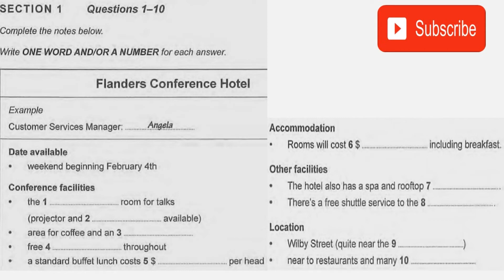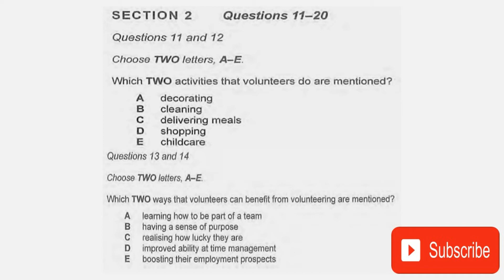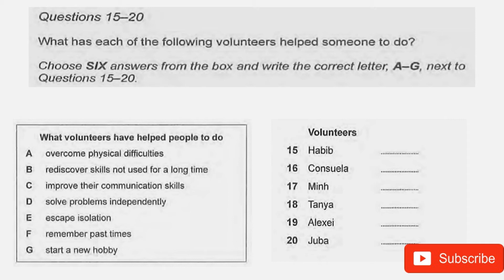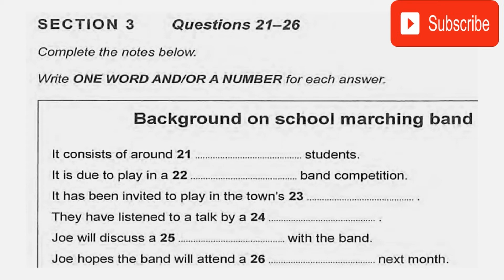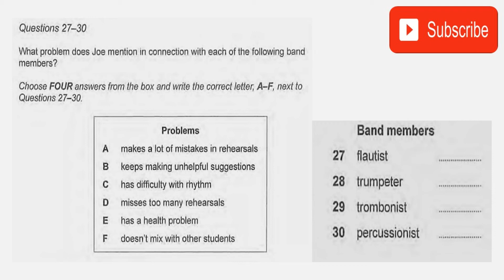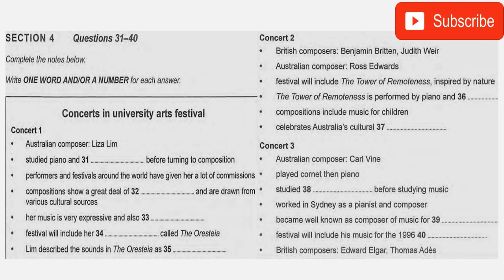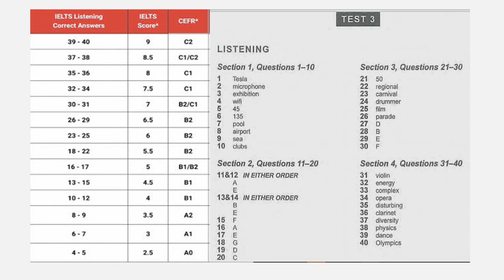IELTS Listening (Book 14 Test 3 with Answers and Score Calculator)